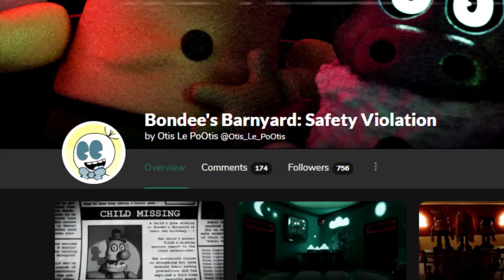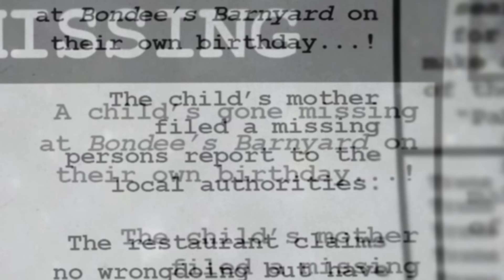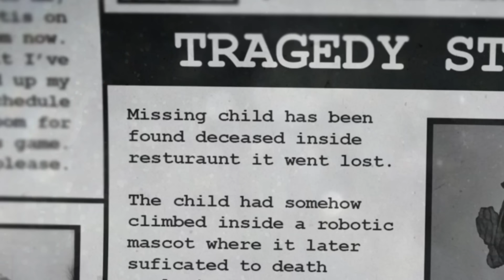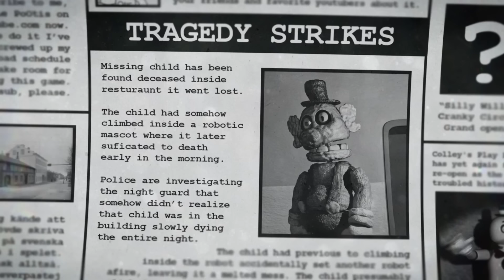The FNAF Fan Game Where YOU Are The Animatronic...